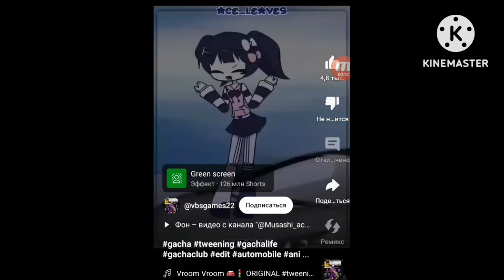rio 2 2004 closing